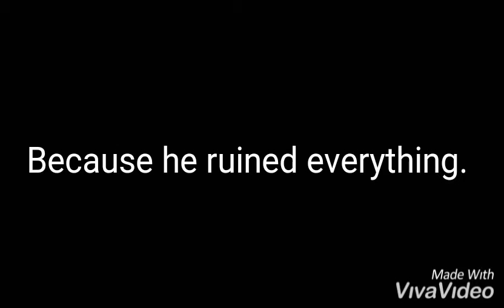(From Sid Chang AUTTP) To Bartosz14052008.